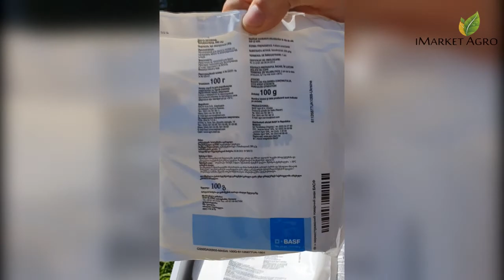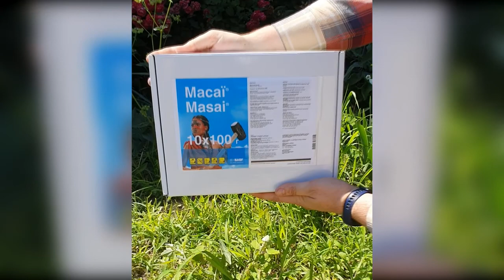Масаї інсектоакарицид 100 грамм (BASF) - огляд оригінальної упаковки, застосування препарату.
Купити Масаї 100 грамм від компанії BASF на сайті iMarket Agro

Акарицид Масаї контролює кліщів на яблуні, винограді та сої

Температура застосування препарату: + 15–20°С.